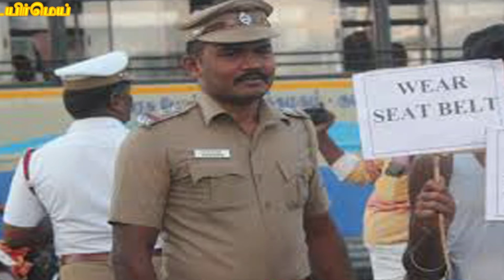கைப்புள்ள, புல்லட் பாண்டி கெட்டப்! விழிப்புணர்வு பிரசாரம்